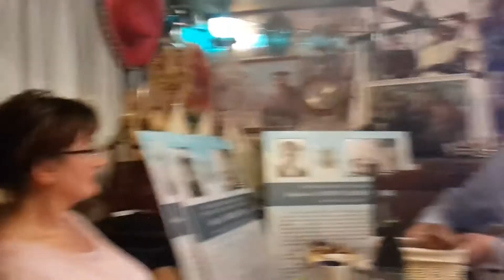Na moich 72 urodzinach.